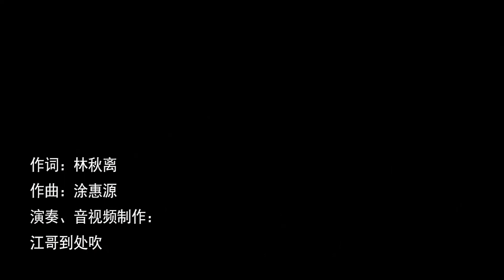《听海》，一首催人泪下的好歌，大叔用萨克斯重新诠释，听，海的声音Saxophone Cover